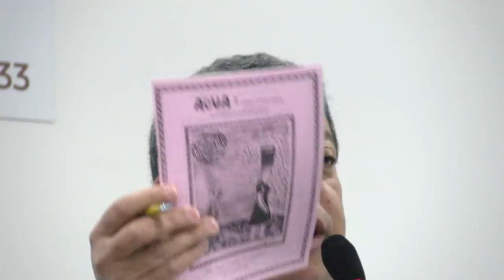FAMA 2018 | Fórum Alternativo Mundial da Água | Mesa 01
Lançamento do FAMA 2018, realizado na FESPSP - Fundação Escola de Sociologia e Política de São Paulo, dia 25 de setembro de 2017.
Tradução simultânea por Enrique Julio Romera e Francisco Javier Ferrés.